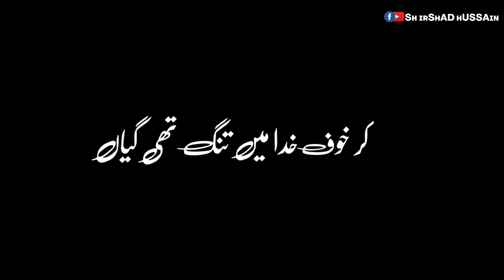کر خوف خدا میں تنگ تھی گیاں راجہ Raja Panjani Saraiki Pottery Black Screen Tiktok Video